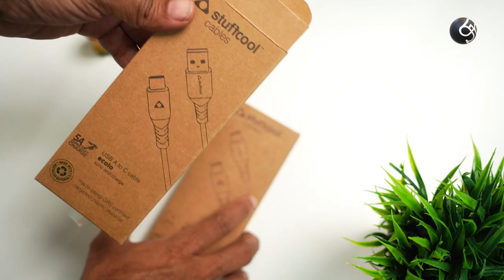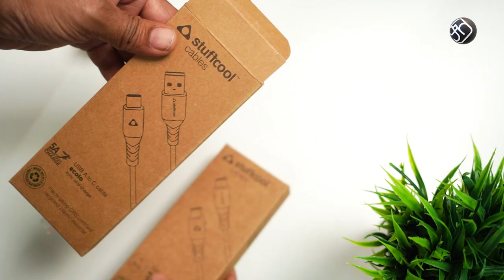USB Cables from Recycled Plastic | சுற்றுசூழலை காப்பாற்ற Stuffcool Ecolo cables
The Cables are available on stuffcool.com

Stuffcool, India’s leading tech accessory brand has launched its latest offering – India’s first ever sustainable cable range – The Ecolo cables. The Ecolo cables are made from 96% recycled, repurposed plastic and 4% polyester, making it India’s first and only environment focussed and friendly cable range. Currently, the Ecolo cables are available only as a 5A Type C to Type A Cable and PD65W compatible Type C to C Cable.

The Ecolo cables are GRS certified, GRS or Global Recycled Standard being a voluntary product standard for tracking and verifying the content of recycled materials in a final product. The standard applies to the full supply chain and addresses traceability, environmental principles, social requirements, chemical content and labelling. It is a first small step towards offsetting the global carbon footprint that the smartphone industry has on the environment. The packaging of the Ecolo cables will also be 100% plastic free.

The Ecolo cables, made from recycled plastic, has no compromise on performance or durability. Both of the cables are braided and have an additional strain relief design for increased durability. The Ecolo 5A Type C cable is perfect for using with OnePlus, Oppo, vivo devices that require high powered type C cables, while the Type C to C cable is perfect for flagship Samsung phones, Google Pixel phones and even charging the latest iPad Pro and Macbook Pro M1, supporting upto PD65W of power transmission. Both cables have sync capability and can transfer data at speeds of 480 mbps.